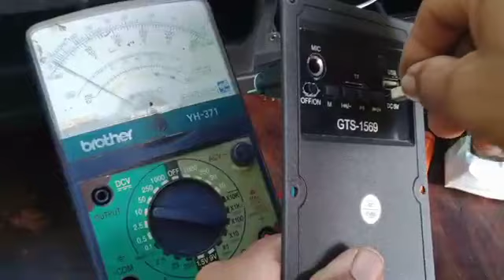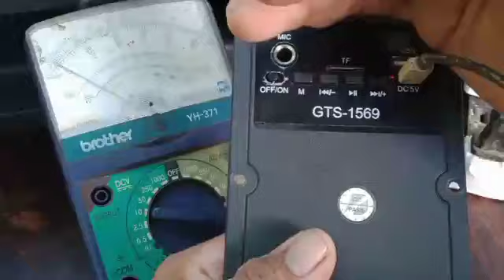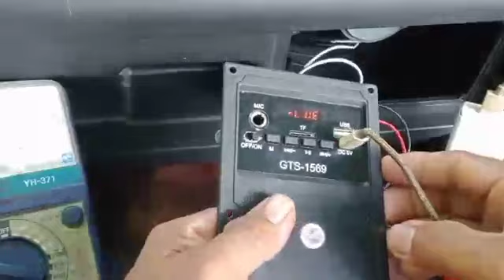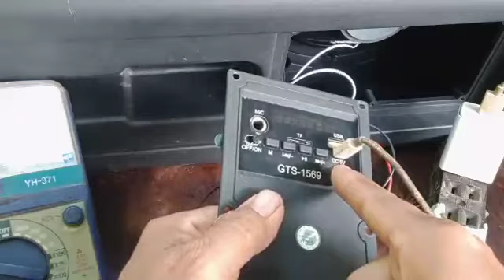Bluetooth speaker NO POWER, paano ayusin ang ganitong sira @ Larrytech PH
Bluetooth speaker no power paano ayusin ang ganitong sira @larrytechph